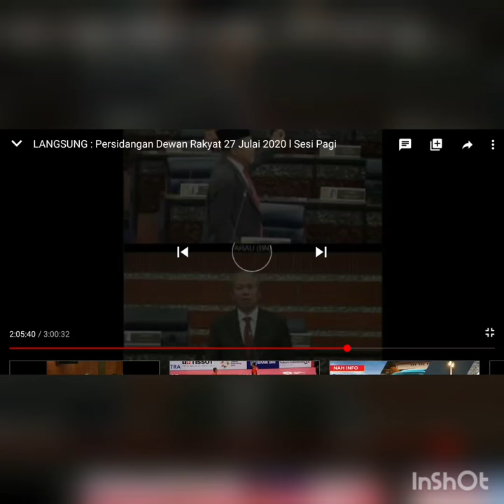Mat Sabu samakan *Hijrah Rasulullah* sama dgn pelarian? 🤦‍♂️